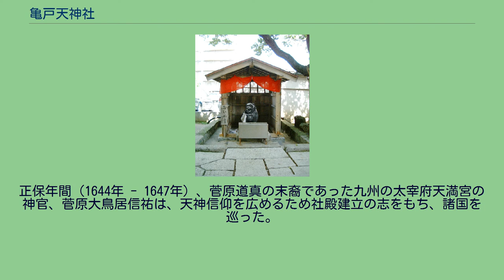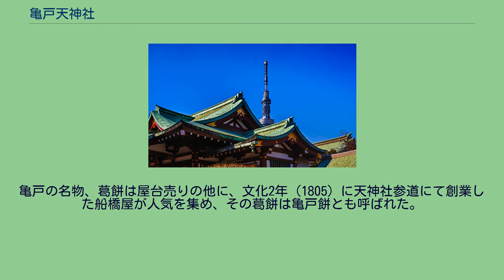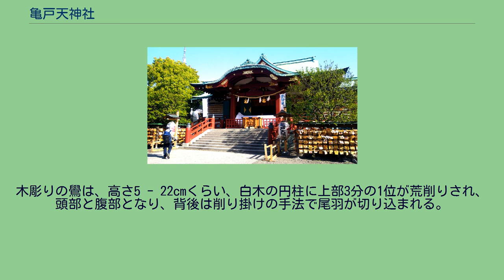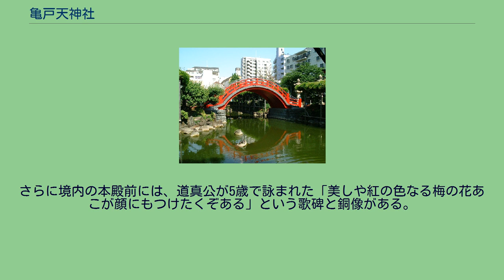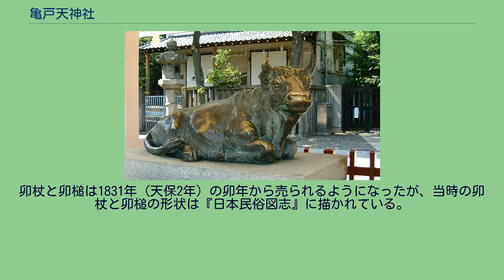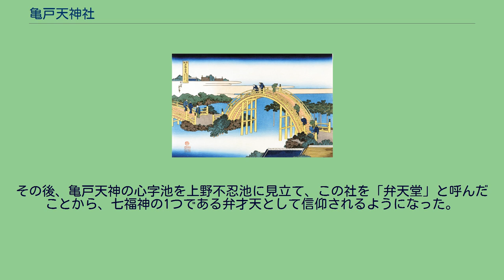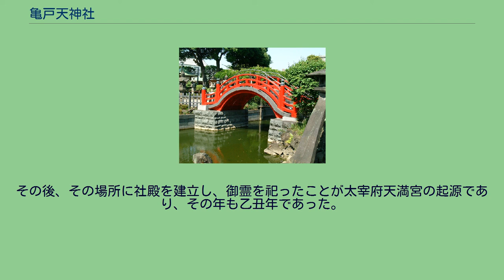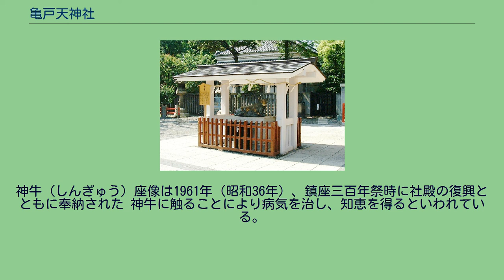亀戸天神社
亀戸天神社（かめいどてんじんしゃ）は、東京都江東区亀戸にある神社（天満宮）である。
菅原道真を祀り、学問の神として親しまれている。
特に1・2月の受験シーズンの土曜・日曜には、道真の加護を求めて絵馬を奉納する受験生で境内が溢れる。
通称は亀戸天神、亀戸天満宮または東宰府天満宮。
正保年間（1644年 - 1647年）、菅原道真の末裔であった九州の太宰府天満宮の神官、菅原大鳥居信祐は、天神信仰を広めるため社殿建立の志をもち、諸国を巡った。
そして1661年（寛文元年）、江戸の本所亀戸村にたどり着き、元々あった天神の小祠に道真ゆかりの飛梅で彫った天神像を奉祀したのが始まりとされる。
当時、明暦の大火による被害からの復興を目指す江戸幕府は復興開発事業の地として本所の町をさだめ、四代将軍徳川家綱はその鎮守神として祀るよう現在の社地を寄進した。
そして1662年（寛文2年）、地形を初め社殿・楼門・回廊・心字池・太鼓橋などが太宰府天満宮に倣い造営された。
本殿の扁額は、御本社である筑紫国太宰府天満宮宮司であった西高辻信貞による揮毫。
古くは総本社に当たる太宰府天満宮に対して東の宰府として「東宰府天満宮」、あるいは「亀戸宰府天満宮」「本所宰府天満宮」と称されていたが、1873年（明治6年）に府社となり亀戸神社、1936年（昭和11年）に現在の亀戸天神社となった。
「亀戸神社の藤と葛餅」 亀戸天満宮は、寛文2年（1662）、大宰府の神官大鳥居信祐が、菅原道真の像を小祠に祀り、翌年、大宰府に模した社殿を造営したのがその起こり。
明治6年（1873）、亀戸神社と、昭和11年（1936）、亀戸天神社と改めた。
学問の神様として信仰を集め、藤と梅の名所で知られ、『名所江戸百景』（安藤広重画 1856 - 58年版 大判錦絵118枚揃）にも描かれた古刹である。
亀戸の名物、葛餅は屋台売りの他に、文化2年（1805）に天神社参道にて創業した船橋屋が人気を集め、その葛餅は亀戸餅とも呼ばれた。
葛餅と藤の絵あり。
「名代 久壽餅」と記された紙片の一部が書き写されている。
『世渡風俗圖會』では、屋台売りの「亀戸名物葛餅」が描かれている。
— 清水晴風著『東京名物百人一首』明治40年8月「亀戸神社の藤と葛餅」より抜粋 2010年から2011年にかけて放送された『ゆく年くる年』（NHK総合）ではキーステーション（メイン中継地）に選ばれている。
例年1月24日 - 25日。
縁起物である木彫りの鷽（ウソ）が授与される。
「去年の悪（あ）しきはうそ（鷽）となり、まことの吉にとり（鳥）替えん」との言い伝えによる。
木彫りの鷽は、高さ5 - 22cmくらい、白木の円柱に上部3分の1位が荒削りされ、頭部と腹部となり、背後は削り掛けの手法で尾羽が切り込まれる。
彩色は頭が黒、胸は朱、背の羽は緑と黒である。
亀戸天神の境内には、菅公が好んだ梅が300本以上植えられている。
さらに境内の本殿前には、道真公が5歳で詠まれた「美しや紅の色なる梅の花あこが顔にもつけたくぞある」という歌碑と銅像がある。
なお、梅祭りは例年2月第2日曜日から3月第2日曜日まで行われる。
4月25日から5月5日まで。
境内の藤が一斉に開花し、神社中が一面藤色に染まる。
太鼓橋の上から見渡すことで、一面の藤棚を上から見下ろすことができることも特徴。
江戸時代から亀戸の藤と呼ばれた藤の名所であり、亀戸以外からも観光客が訪れる。
同時に学業講祭も行われ、学業祈願の祈願者も多く訪れる。
藤まつり（2009年4月29日撮影） 例年10月下旬から11月下旬まで。
菅公は、梅と共に菊の花をみ数々の和歌を詠んだ。
16歳の時に詠んだ「残菊詩」から、亀戸天神社では菅公を偲んで宮中で行われていた和歌・連歌などを詠む「残菊の宴」を催していた。
近年では本殿の正面を取り囲むように菊を展示して菅公を慰めるとともに、参拝客も鑑賞できるようになっている。
菊まつり（2020年11月15日撮影） 道真の教学上の師である延暦寺第十三代座主、法性坊尊意僧正を祀る。
「卯の神」として知られ、正月初卯、二の卯、三の卯には、卯槌や卯の神札が授与される。
正月の初卯詣は江戸時代から大変賑っていたことが『東都歳事記』に記されている。
卯杖と卯槌は1831年（天保2年）の卯年から売られるようになったが、当時の卯杖と卯槌の形状は『日本民俗図志』に描かれている。
明治になっても初卯詣は人気があり、...